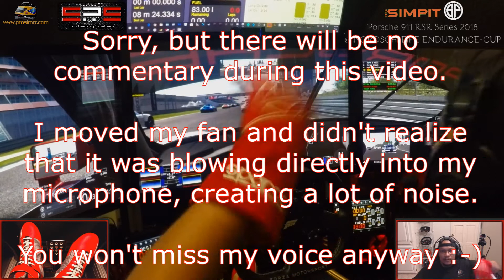✅The Simpit Porsche 911 RSR Series at Nordschleife Endurance-Cup (Week 3-Race 2) - Assetto Corsa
Welcome to our continuing coverage of, "The Simpit Porsche 911 RSR Series 2018 ". This is our sixth race for the season, next week we’ll be at Road Atlanta, so keep an eye out for that.

You can see all of our Simpit Porsche 911 RSR Series videos on the official playlist, this list will be updated every time I put out a new video.
list=PLyZ67yK4bkJ1P9dQTAzgaDA3llmeteUm8

This season we'll be driving the Porsche 911 RSR 2017 Edition. This car has very different handling characteristics than the Lotus Exos 125 that was driven in the last series. There will also be 100% damage this time around, so you really need to be extra careful out there, this should make for very exciting races.

This season we'll be doing a 20-minute qualification and a 1-hour long race instead of the usual 10-minute qualification and 20-minute race.

Feel free to come out and join us on the track, just go and register and get ready to have lots of sim racing fun amongst a great group of people.

If you need more detailed information on how to join us, take a look at this video from The Simpit: Assetto Corsa - Sim Racing System Tutorial

Below is a list of just some of the equipment that we use to make videos for the channel.

Any purchase that you make will go towards helping us to purchase a camera for the channel, right now every video that we make is filmed on a GoPro Hero 4 Silver which is the only camera that we have at the moment.

Any help towards achieving this goal will be greatly appreciated.
As a token of our appreciation, we will "thank you" for your generosity on one of our upcoming videos.

Click the Amazon Links below to check out the SPECS, USER REVIEWS, and BEST PRICE:

Ulanzi IRON MAN Aluminum Metal Universal Smart Phone Tripod Clip Holder Adapter -

IMORDEN 11"/28cm Articulating Magic Friction Arm -

Manfrotto MHXPRO-BHQ2 XPRO Ball Head With 200PL Plate

Konova Dslr Video Slider Table Camera Dolly Ksd 2000 -

Manfrotto MT055XPRO3 055 Aluminium 3-Section Tripod with Horizontal Column (Black) -

Other equipment that we also use to make our videos:

Fovitec StudioPRO - 2x 20"x20" Softbox Studio Photography Lights w/ 1050 Watt Equivalent Total Output - [Automatic Pop-Up][Continuous][105 W Bulbs]

StudioPRO 30 Inch On Location Carry Bag for Photography, Video & Film Lighting Equipment - Carry Case for Light Stands and Equipment

Antlion Audio ModMic 4.0 Attachable Boom Microphone - Omni-Directional with Mute Switch -

Antlion Audio ModMic 5.0 Attachable Boom Microphone (New Model)

Thank you for your support towards purchasing a camera for the channel, it is very much appreciated!

All of your questions, comments, and feedback are welcome, it will help us to make even better content for you all to enjoy.

Don't forget to Like, Comment and Subscribe for more videos, and make sure to click the little bell icon next to the Subscribe Button in order to be notified whenever we upload new videos.

Video Recorded & Edited by Sean Seebran.